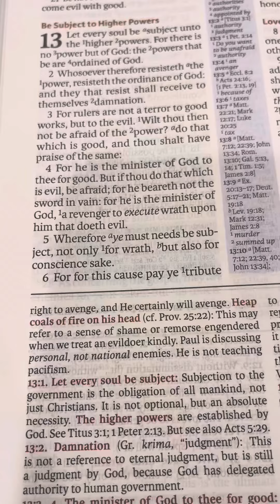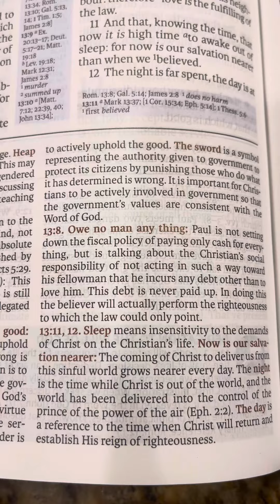Romans 13: 3-4